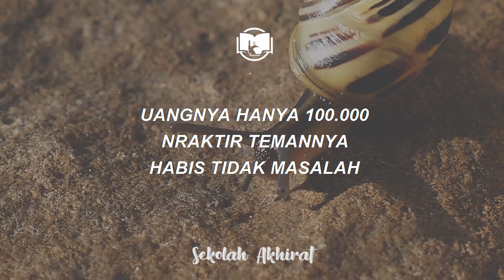Orang Miskin Mudah Jadi Dermawan || Ngaji 1 Menit Gus Baha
Ternyata orang miskin lebih dermawan daripada orang kaya